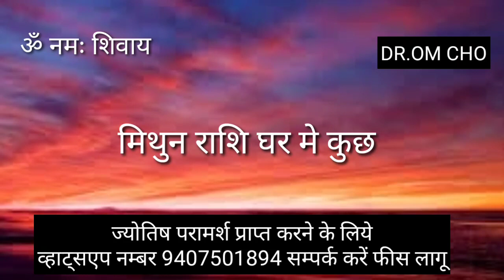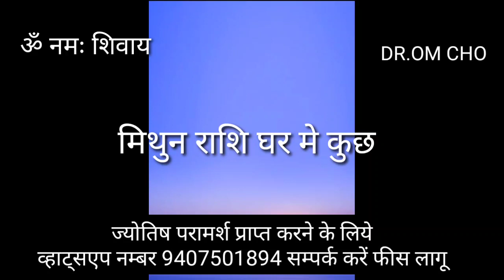मिथुन राशि घर में यह कौन व्यक्ति